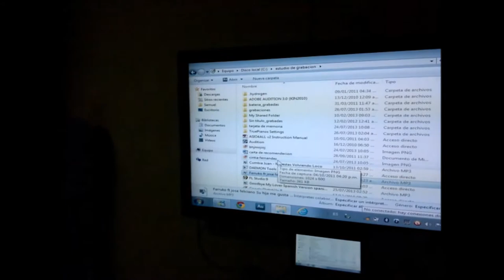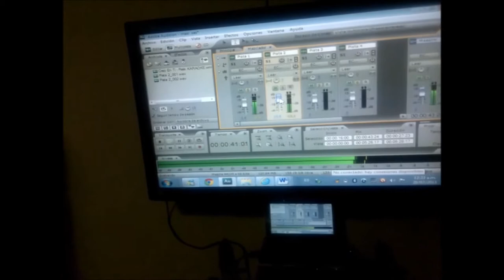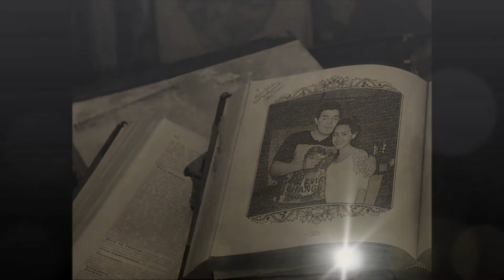Creo en ti - Maximiliano Diaz (haciendo el intento de cantar)